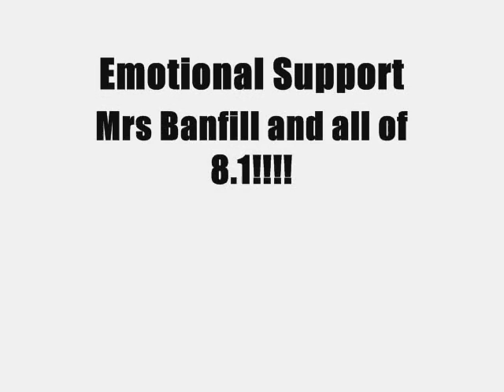Infection Protection Song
A recent song Made in an 8.1 science lesson about disease, in an addictive rap and song, including backing vocals.